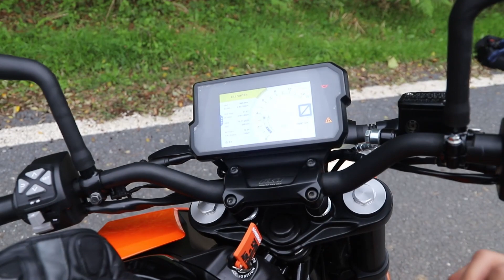KTM 125 Duke İnceleme Ve Tanıtım Videosu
Silindir Hacmi 124.7 cc.
Silindir Adedi 1.
Beygir Gücü (bg) 15.0.
Azami Tork 12 nm.
Azami Devir 9500 d/d.